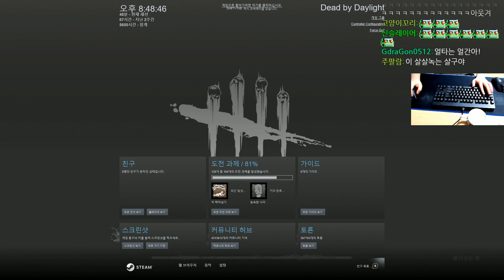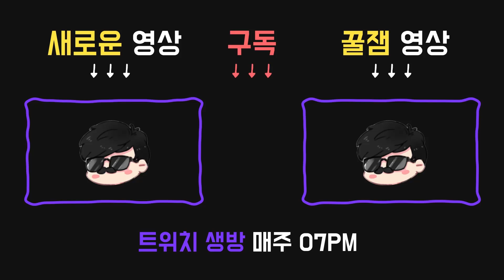[명경기] 하나의 발전기, 남은 것은 세사람. 누군가는 반드시 죽는다..! [살인마협회장]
2019년 4월30일 방송입니다.

아이템:

●구급상자
내구도 16.
치료 속도가 상당히 빨라진다. (+25%)

퍽:

●12시 : 굳건한 의지(Iron Will)
항상 신음 소리가 50/75/100% 감소한다.

●3시 : 식물학 지식
치료 속도가 11/22/33% 증가하고 구급 상자의 효율이 11/22/33% 증가한다.

부상당한 상태일 때, 달리는 중에 능력 발동 키를 누르면 앞으로 돌진한다. 이 동안엔 무적 상태가 된다.
60/50/40초간 탈진 상태 이상에 걸린다. 탈진 중에는 사용 불가.

구급 상자 없이 50%의 속도로 자신을 치료할 수 있는 능력을 얻는다. 구급 상자로 자가 치료를 할 때의 효율이 10/15/20% 증가한다.

◎갱생지도 - 생존자 퍽
자신과 최대 1/2/3명의 생존자 사이에 오라를 연결할 수 있다.
- 갈고리에서 구출해준 생존자와 본인을 연결한다.
- 치료행동을 완료해준 생존자와 본인을 연결한다.
연결된 오라는 본인이 갈고리에 걸리면 모두 해제된다.